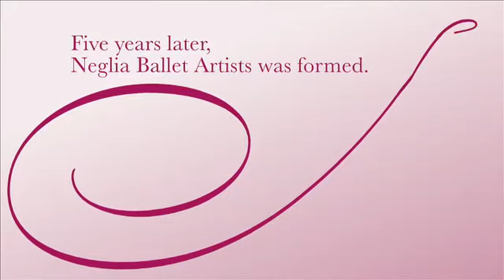The First Ten Years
A retrospective of Neglia Ballet Artists first ten years as we celebrate our anniversary this May.